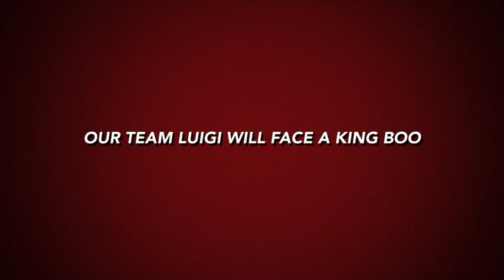Luigi Mansion 3 Trailer By Ashlie Smith